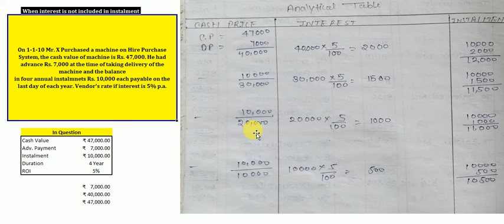HIRE PURCHASE SYSTEM PART- 03,PROBLEM AND SOLUTION WHEN INTEREST IS NOT INCLUDED IN INSTALMENT